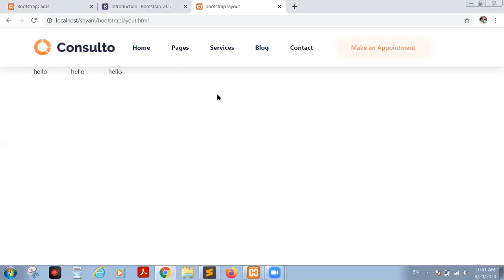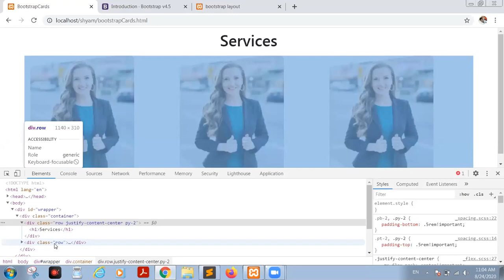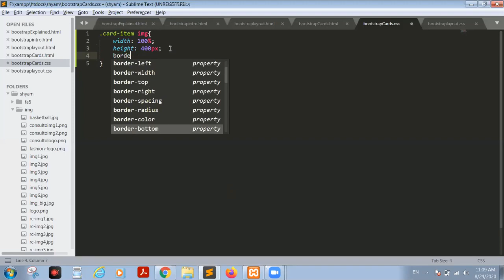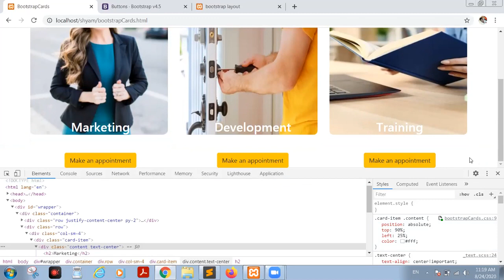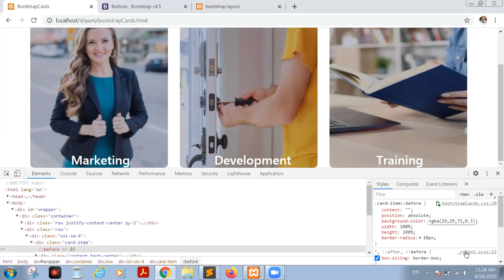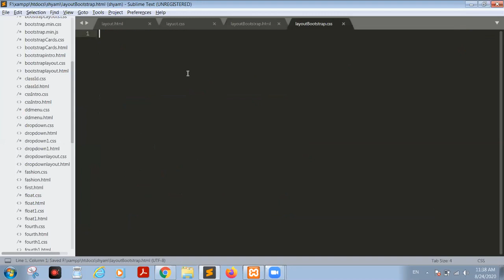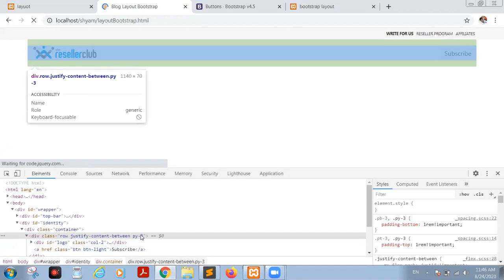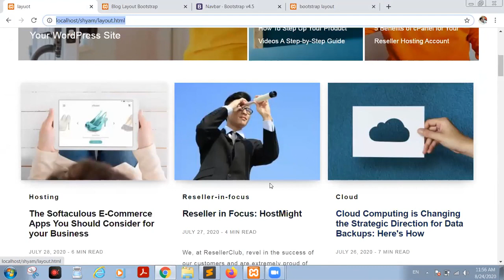Making webpages with Bootstrap | Frontend Development Morning Batch | Day 25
Bootstrap - the most popular responsive design framework. Learn how to create website quicker using it. In this video we start creating a blog page layout using Bootstrap

Learn Full Stack Development the easy and safe way with Rohit from Full Stack Learning